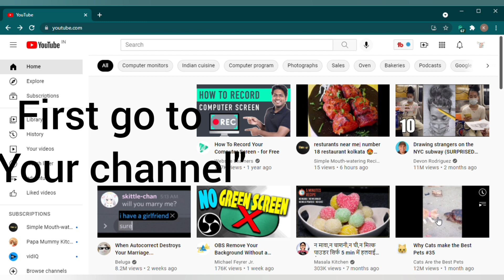how to get my own youtube channel link| easiest method for laptop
education purpose